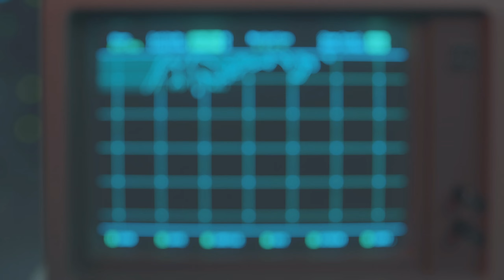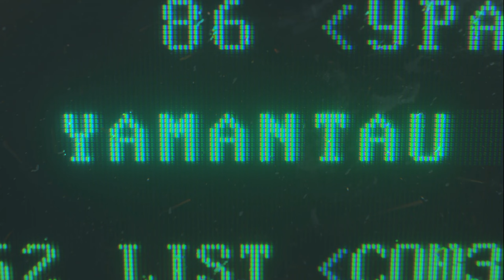Call of Duty Black Ops Cold War Kampagne: Aufgedeckt - Zu zweit gegen eine Armee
Mein Gaming Equipment – Amazon Partner Links (Ich bekomme Verkaufsprovision)

Call of Duty Black Ops Cold War Gameplay mit Sooxzay

Call of Duty Black Ops Cold War ist der nächste Ableger der Call of Duty Reihe von Treyarch Studios.
Ein Reboot des klassischen Black Ops, welcher im kalten Krieg spielt und eine Fortsetzung zum ersten Teil wird.

Einen Multiplayer Modus mit der Waffenschmiede aus Modern Warfare, eine Integration in den Warzone Modus von Modern Warfare, eine Kampagne, sowie den beliebten Zombie Modus sind die kommenden Features des neuen Teils.